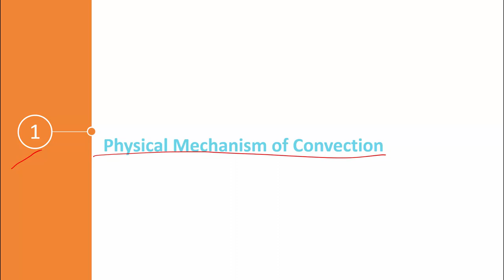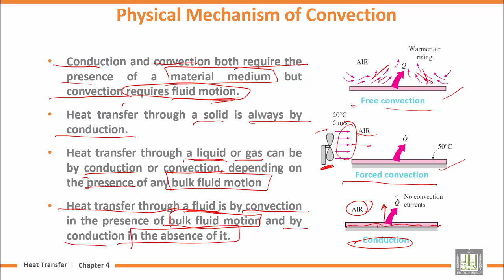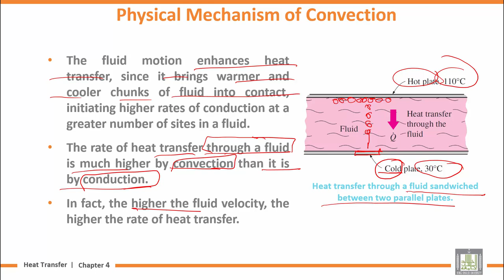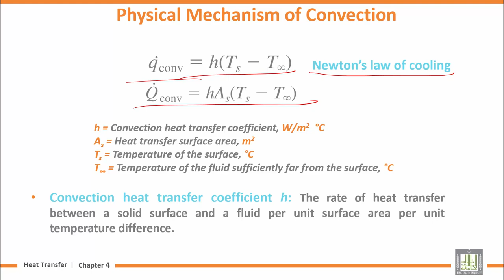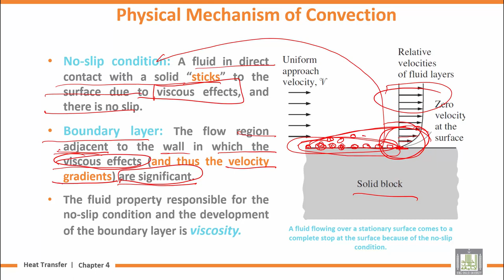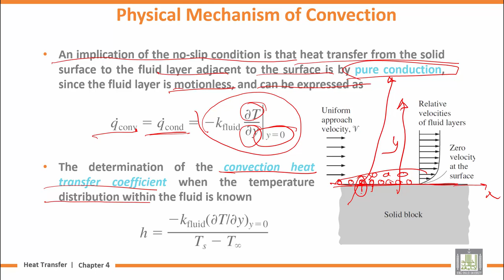Heat Transfer | U4-L1 | Physical Mechanism of Convection - 1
المقررات المفتوحة
Chapter 4 : Fundamentals of Convection
Lecture 1 : Physical Mechanism of Convection - 1
Free convection
Forced convection
Pure conduction